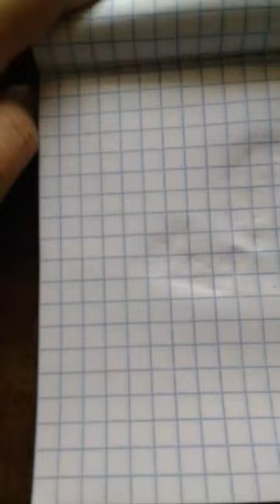9 de novembro de 2023